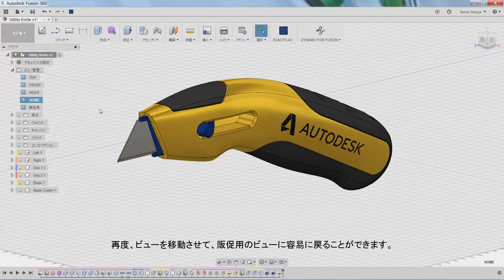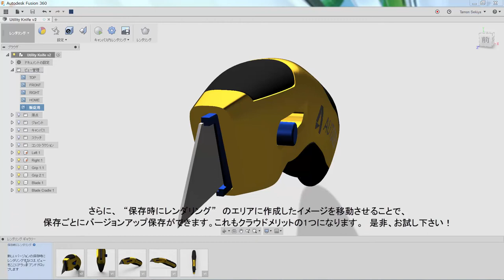Quick Tips 見る角度をカスタムする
名前付きビュー